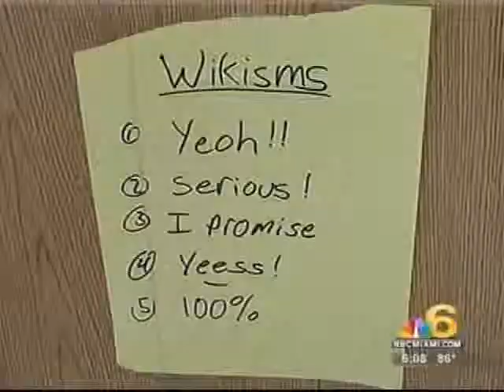Wikus Botha returns home to Africa